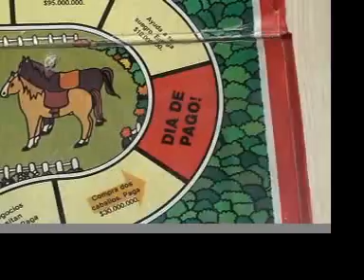The Lineal Awards - Promo 1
Con sede en Argentina, The Lineal Awards es el primer festival internacional de publicidad que premia a las piezas lineales en las categorías Gráfica, TV, Via Pública, Radio e Interactivo.
Based in Argentina, The Lineal Awards is the first international advertising festival that awards flat-lack of idea ads in Print, TV, Outdoor, Radio and Interactive Media.